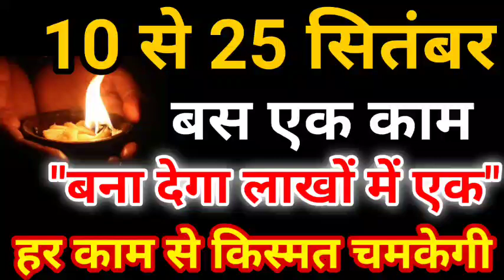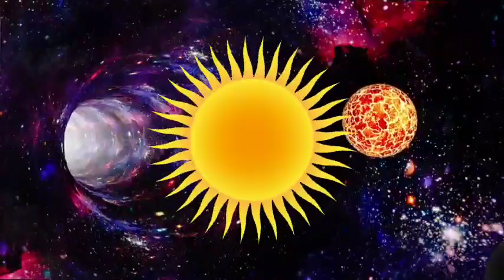10 से 25 सितंबर 2022 बस एक काम से हर काम में चमकेगी किस्मत ।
10 से 25 सितंबर 2022 बस एक काम से हर काम से चमकेगी किस्मत ।